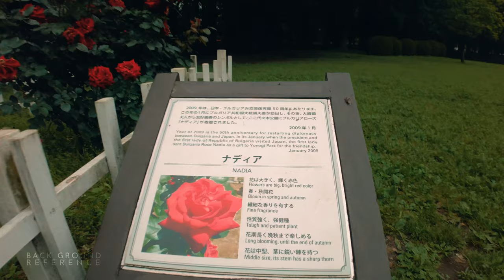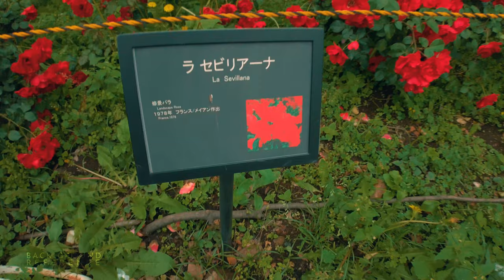Walking in TOKYO,JAPAN. Departure from SHINJUKU to YOYOGI park. Sounds for Work and Study | 4K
First 40 minutes is walking in SHINJUKU.
After that, walk around YOYOGI Park.
I hope enjoy the fresh green season.